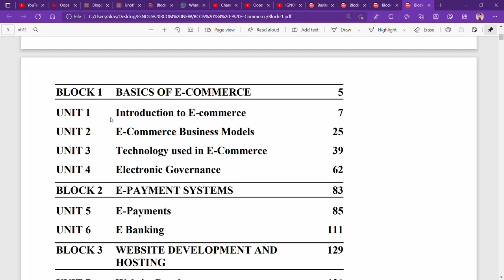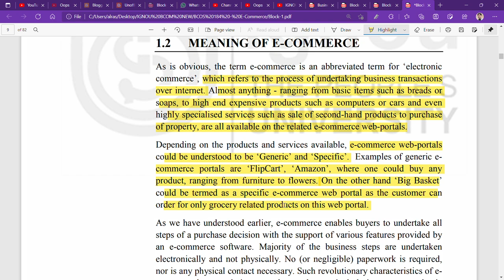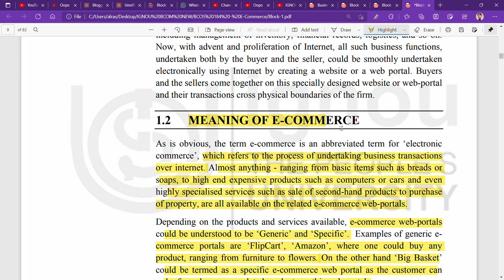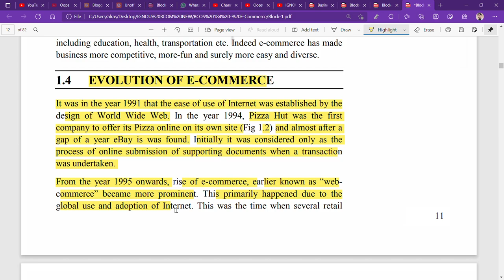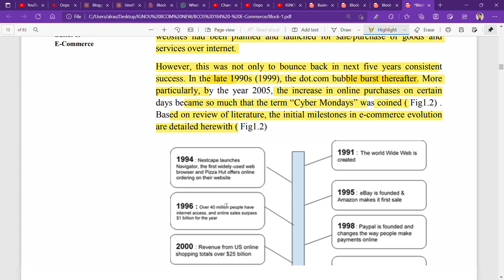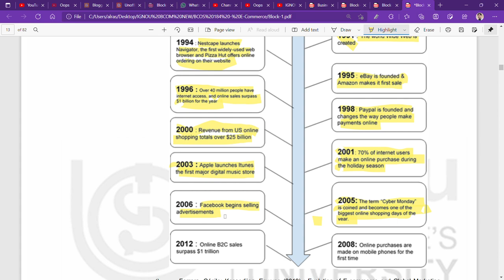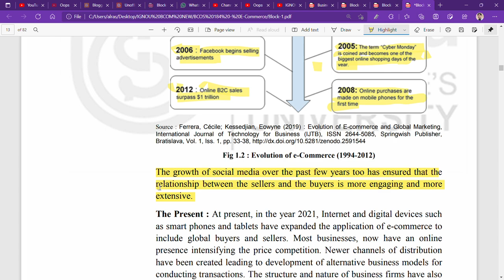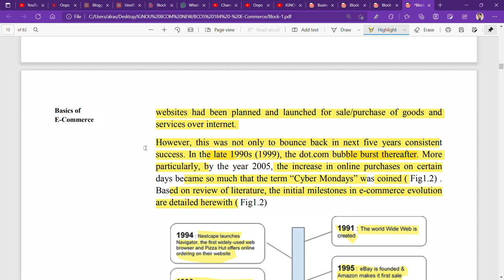IGNOU : BCOM : BCOS 184 : Q - WHAT IS E - COMMERCE ? STATE IT'S EVOLUTION.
Commerce ePathshala